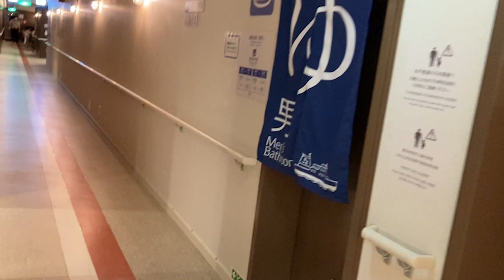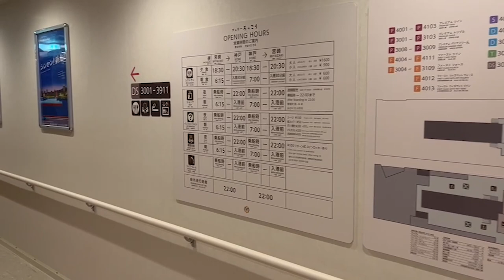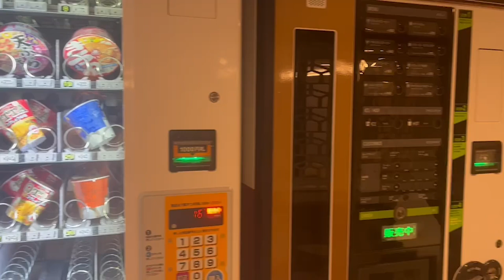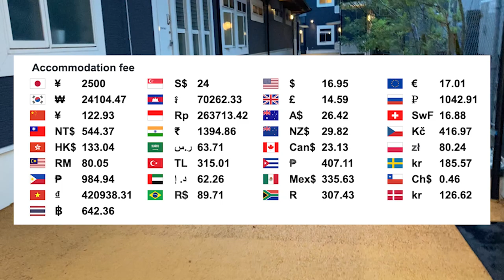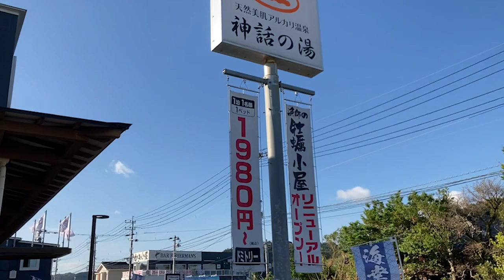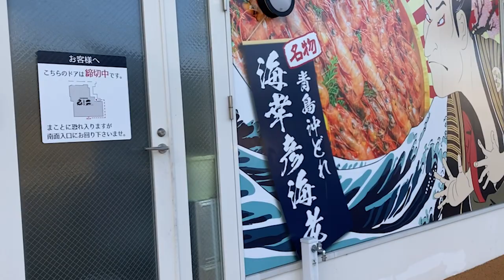Comfortable Miyazaki Car Ferry "Rokko" which just started service this October.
This time, I went to Miyazaki on the Miyazaki Car Ferry "Rokko"which just started service in October.
The room I chose is a dormitory with bunk beds with stairs.
The duvet was also fully equipped and comfortable.
The night view from Kobe Port before leaving is truly a superb view!
The night sleeper ferry was my first experience and it was a boat trip full of memories.

■Boarding fee: 13,000 yen per adult
■ Aoshima Fisherman's Peachside Hostel & Spa Accommodation Fee: 2,500 yen per adult

-Caution-
* Subtitles are automatic translations, so they may be unnatural or incorrect.
*All fees introduced in the video subject to change depending on the method of purchase, time of year, etc.

Chapter introduction from here

0:00 Digest
0:29 Ferry appearance
1:34 Board the ferry
2:32 Kobe port night view
4:31 Dormitory room introduction
5:03 Exploring inside the ferry
7:14 Eating scene
8:11 Dawn scenery on the deck
8:29 Stay at Aoshima Fisherman's Peachside Hostel & Spa""""""This time, I went to Miyazaki on the Miyazaki Car Ferry """"Rokko"""" which just started service in October.

0:00 Digest
0:29 Ferry appearance
1:34 Board the ferry
2:32 Kobe port night view
4:31 Dormitory room introduction
5:03 Exploring inside the ferry
7:14 Eating scene
8:11 Dawn scenery on the deck
8:29 Stay at Aoshima Fisherman's Peachside Hostel & Spa